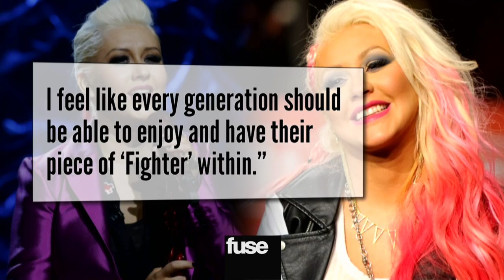Christina Aguilera's "Lotus" - 5 Things to Know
Christina Aguilera releases her new album "Lotus" on November 13.  Here are 5 fast facts you need to know.

Christina Aguilera's new album Lotus comes out on November 13, and here are 5 things you need to know about it.
1) Christina is into flower power. Here she is talking about why she chose "Lotus" as the title.
Now, I'm more of a gardenia. It's white, it prefers warm climates, and it smells fantastic! What flower are YOU?
2) Christina and Taylor Swift have more in common than you think. Christina enlisted Swedish hitmakers Max Martin and Shellback to co-write and co-produce, just like Taylor did for "Red." They worked on two songs from "Lotus," including the first single "Your Body."  With their help, "Red" sold more than a million copies in its first week... even a quarter of that would be sweeeeeeet news for Christina.
3) The album features two collaborations from other coaches on "The Voice."  Cee Lo Green added vocals to "Make the World Move," and Blake Shelton appears on the closing track, "Just a Fool."  Now, there's no sign of Adam Levine, but as the wise loaf of meat once sang, two out of three ain't bad. Meatloaf. Meatloaf sang that.
4) Christina is a fan of M83.  The opening track, "Lotus Intro," contains a sample of "Midnight City."  Who doesn't like that song?  You can't beat a good sax solo.
5) She's taking a page from her past, describing the song "Army of Me" as "Fighter 2.0."  She told Billboard, "There is a new generation of fans from a younger demographic that might not have been with me all the way but that watch me on the show now. I feel like every generation should be able to enjoy and have their piece of 'Fighter' within."  Unfortunately for rock fans, unlike the original fighter, "Army of Me" does NOT feature Dave Navarro on guitar.
After stumbling with her last album "Bionic," do you think "Lotus" will return Christina to pop stardom?  And like us.